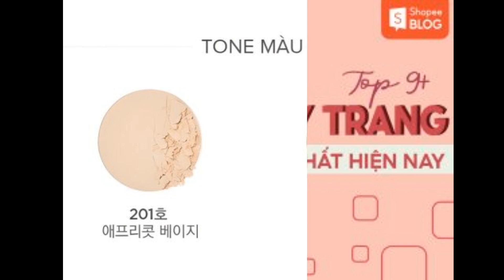Top 5 phấn phủ cho da khô giúp lớp nền căng bóng, ẩm mượt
Tìm hiểu thêm:
Phấn phủ là một bước quan trọng không thể thiếu để tạo nên lớp trang điểm đẹp, bền màu trên da. Tuy nhiên, đối với các bạn sở hữu làn da khô sẽ rất khó tìm được những loại phấn phủ phù hợp. Trong bài viết sau đây, Shopee Blog sẽ giới thiệu top 5 phấn phủ cho da khô giúp lớp nền không bị mốc và luôn ẩm mượt.

Vì sao cần dùng phấn phủ cho da khô?
Phấn phủ là một loại mỹ phẩm dùng trong quá trình trang điểm giúp kiềm dầu và cân bằng độ ẩm trên da. Phấn phủ thường có kết cấu ở 2 dạng chính, bao gồm:

Phấn phủ dạng bột: Hỗ trợ hấp thụ lượng dầu thừa trên da.
Phấn phủ dạng nén: Giúp che khuyết điểm và tối ưu độ che phủ nhiều hơn.
Với làn da khô, việc sử dụng phấn phủ phù hợp sẽ giúp bạn che khuyết điểm, tạo lớp nền mỏng mịn, ẩm mượt. Ngoài ra, ở một số loại phấn phủ được tích hợp các thành phần dưỡng ẩm sẽ giúp làn da khô trở nên căng bóng và tự nhiên hơn, tránh hiện tượng mốc và nứt nền thường thấy.

Kết cấu mỏng nhẹ chính là điều đặc biệt của phấn phủ cho da khô, giúp da luôn căng bóng và thông thoáng. Ngoài ra, sử dụng phấn phủ sẽ giúp độ pH của da khô được cân bằng và hạn chế mốc nền.

Tiêu chí chọn phấn phủ cho da khô
Đối với các nàng da khô thì việc lựa chọn loại phấn phủ phù hợp là điều cần thiết để có lớp nền hoàn hảo. Nếu bạn đang thắc mắc da khô nên dùng phấn phủ loại nào? Một số tiêu chí sau đây từ Shopee Blog sẽ giúp bạn chọn được loại phấn phủ cho da khô phù hợp.

Thành phần dưỡng ẩm cao: Khi lựa chọn phấn phủ, bạn nên ưu tiên các sản phẩm có thành phần dưỡng ẩm cao như Hyaluronic acid, vitamin B5,…. Độ ẩm trong phấn phủ sẽ hỗ trợ lớp trang điểm trở nên mềm mịn và tự nhiên.
Kết cấu của phấn phủ: Đối với da không nhiều khuyết điểm, bạn có thể chọn sản phẩm dạng bột mịn hoặc dạng nén đều được. Ngược lại, đối với da khô nhiều khuyết điểm, bạn nên sử dụng phấn phủ dạng nén, có độ bám dính cao, không hút hết ẩm của da và giúp giảm độ khô hiệu quả.
Độ bám của phấn: Mặc dù da khô có khả năng bắt phấn tốt hơn các loại da khác nhưng bạn cũng nên chọn phấn phủ có độ bám tốt giúp da không bị tuột nền khi đổ mồ hôi.
Tính hiệu quả của sản phẩm: Tình trạng khô da của mỗi người sẽ khác nhau nên bạn cần kiểm tra sản phẩm và sử dụng thử trên da trước khi quyết định mua.

Top 5 sản phẩm phấn phủ cho da khô giúp cải thiện mốc nền
Để có lớp trang điểm ẩm mượt, bạn có thể tham khảo top 5 phấn phủ cho da khô mà Shopee Blog giới thiệu sau đây nhé!

Phấn phủ Innisfree cho da khô Moisture Powder
Innisfree là một trong những thương hiệu mỹ phẩm tại Hàn Quốc thuộc tập đoàn Amore Pacific. Được đánh giá là một trong những sản phẩm nổi bật của hãng, phấn phủ Innisfree Moisture Powder được nhiều tín đồ làm đẹp yêu thích và lựa chọn.

Với thiết kế nhỏ gọn và tông màu xanh pastel bắt mắt, sản phẩm rất dễ dàng bỏ gọn trong túi xách để mang theo bên người. Vậy ngoài tính năng tiện lợi, sản phẩm có phù hợp với các bạn có làn da khô? Cùng Shopee Blog review chi tiết phấn phủ Innisfree cho da khô này nhé!

Thành phần và công dụng
Phấn phủ Innisfree Moisture Powder là một trong những sản phẩm bán chạy nhất của hãng với thành phần lành tính và an toàn cho làn da. Bao gồm:

Chiết xuất từ lá trà xanh Jeju: Đây là nguyên liệu đặc trưng của Innisfree, có công dụng kháng viêm và tăng cường độ ẩm cho làn da.
Chiết xuất từ bạc hà: Có tác dụng kháng khuẩn chống viêm, bảo vệ làn da khỏi các tác nhân gây hại. Ngoài ra, thành phần này còn hỗ trợ kiểm soát lượng dầu thừa, cấp ẩm nhẹ nhàng tránh tình trạng da bị khô rát gây nứt nền.
Chiết xuất hoa lan: Giúp cấp ẩm và giữ ẩm cho làn da Có tác dụng làm sáng da và duy trì làn da mịn màng.
Tinh bột ngô biến tính: Thay thế cho bột Talc – một thành phần gây khô da.
Ngoài bảng thành phần phù hợp với làn da khô, phấn phủ  Innisfree No Sebum  Moisture Powder còn sở hữu những đặc điểm nổi bật như:

Công thức nhẹ dịu hơn, loại bỏ các thành phần không cần thiết trong sản phẩm nhằm mang đến cảm giác dễ chịu cho da khi sử dụng.
Phấn phủ giúp kiềm dầu, mang lại làn da khô thoáng và mịn màng. Ngoài ra, thành phấn của phấn phủ còn có khả năng cung cấp độ ẩm phù hợp sử dụng cho các nàng da khô.
Phấn phủ dưỡng ẩm cho da khô, giúp chất nhờn dư thừa, cung cấp độ ẩm mà không gây bóng nhờn.
Hạt phấn mịn cho lớp nền mỏng nhẹ mà không bị bột bay ra.
Giúp lớp nền ổn định và hạn chế xuống tông.
Thành phần an toàn, lành tính, không chứa các chất gây hại cho da.
Vỏ ngoài được làm từ nhựa tái chế bảo vệ môi trường.
Đánh giá tổng kết
Nhìn chung, phấn phủ Innisfree cho da khô Moisture Powder có độ che phủ khá tốt, giúp giữ cho lớp nền bền màu nhưng vẫn cung cấp độ ẩm cho làn da. Bên cạnh đó, sản phẩm cũng sở hữu các thành phần thiên nhiên giúp hiệu chỉnh lớp nền căng mướt tự nhiên nhưng không làm bí da gây mụn.